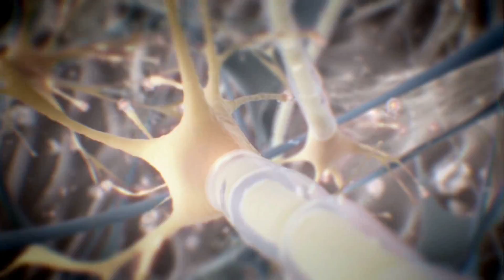Crysis2 on a 300$ computer 1080p 50FPS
Crysis2 on a 300$ computer
GTX650TI BOOST 150$ GPU
Intel centrino ivybridge
8GB RAM